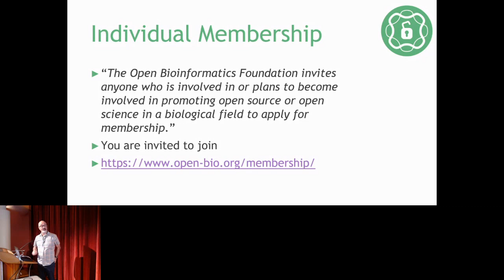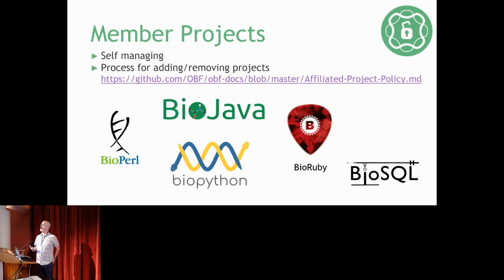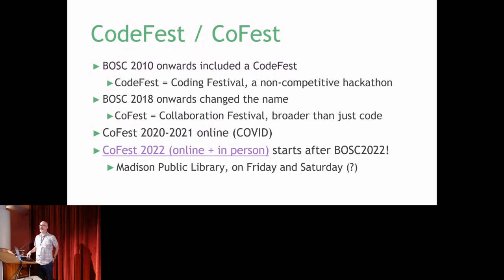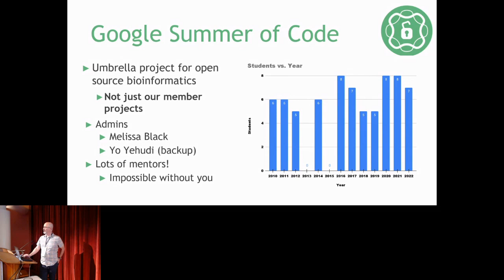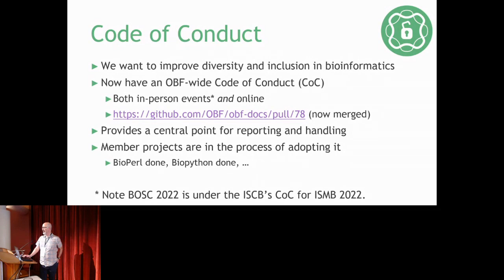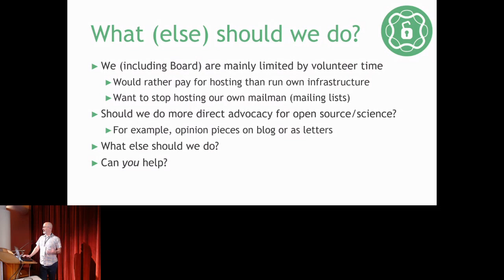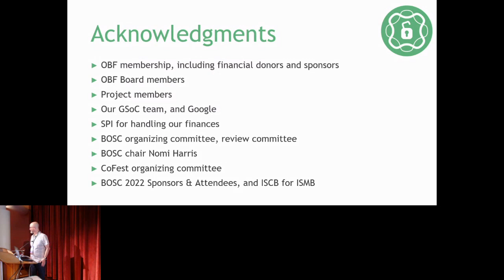BOSC 2022 S0 Chris Fields Open Bioinformatics Foundation update